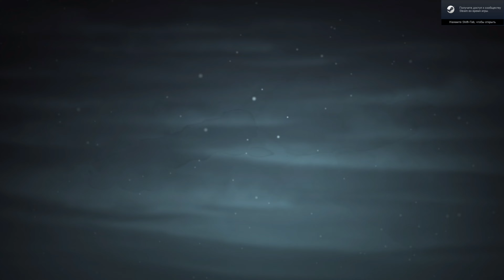Прохождение Mark of the Ninja - Часть 1. Чернила и сны